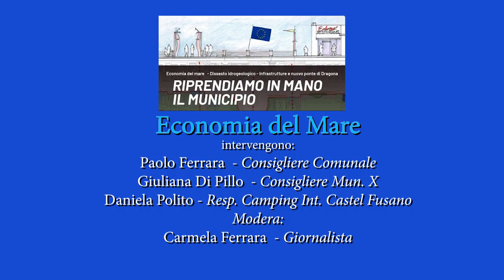M5S RiM (Economia del Mare) 9Mar2024